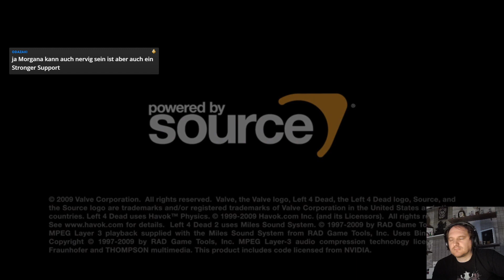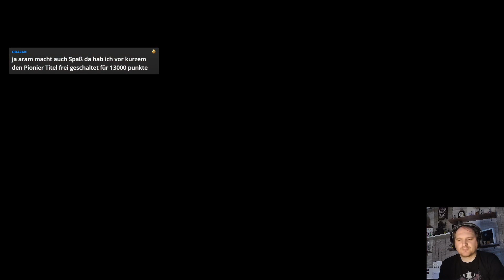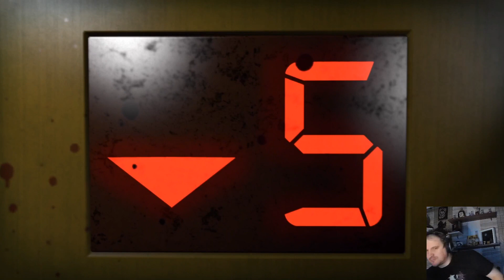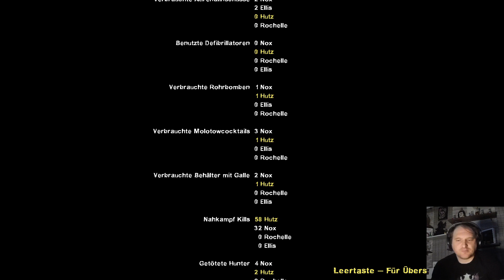Left 4 dead 2 Kampagne 1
Left 4 dead 2  ist ein klassiger unter den Zombie Shooter Games

ob nun in Ko-Op oder 4 gegen 4

bei diesem rasanten Survival Shooter wird einem nie langweilig .